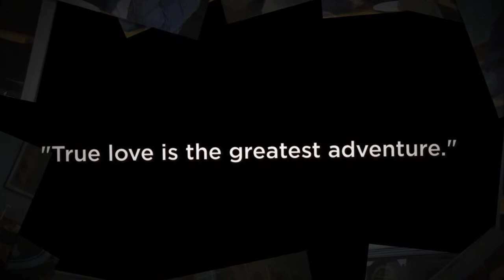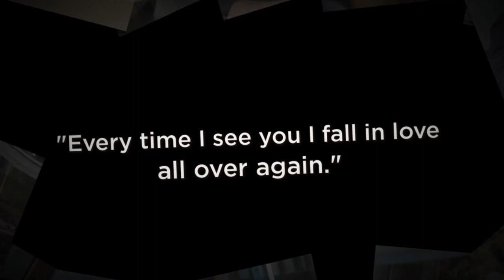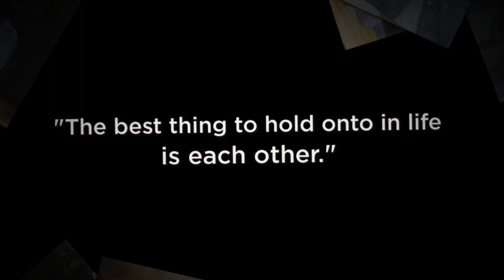Christian and Jacy